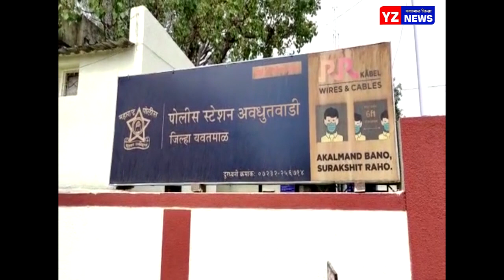महिलेवर अत्याचार प्रकरणी गुन्हा दाखल